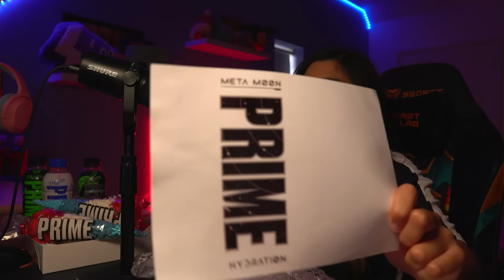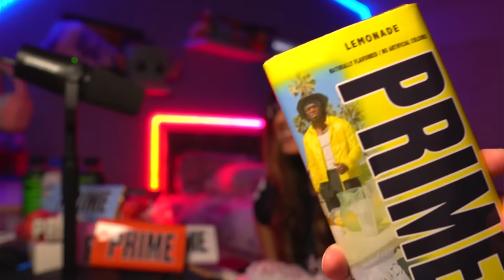UNBOXING £100 OF PRIME CHOCOLATE & ULTRA RARE GLOWBERRY PRIME!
Hey guys, I MANAGED TO GET ULTRA RARE GLOWBERRY PRIME ALONG WITH DODGERS PRIME. Let's also unbox PRIME chocolate & snacks that I ordered on etsy!